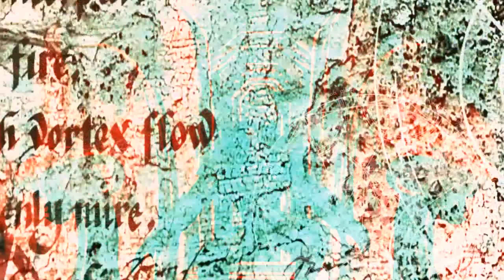SHADOW OF THE COLOSSUS - PREVIEW VERSION DEBUG - DIRGE'S HEAD - PS2 CONSOLE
DEBUG MENU MOD was created by wisi, please, to use the contents of this mod or show the content of the debug menu it is necessary to give credits to Wisi_oiuytr 📧 𝐂𝐨𝐧𝐭𝐚𝐭𝐨: